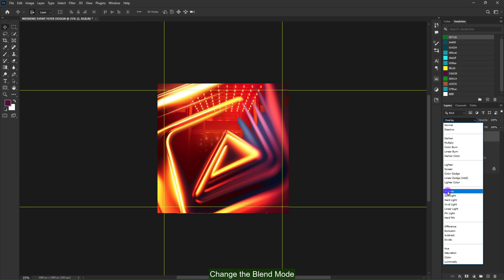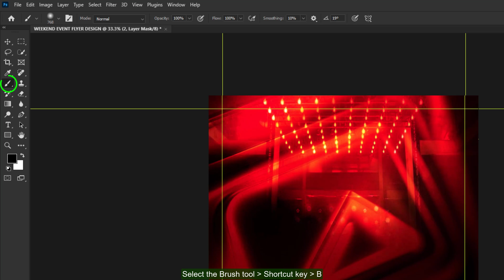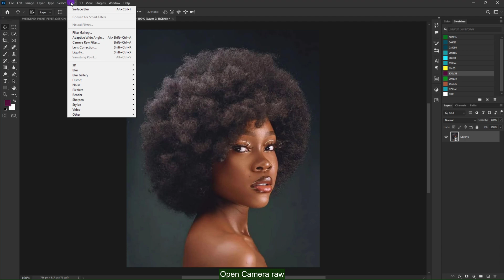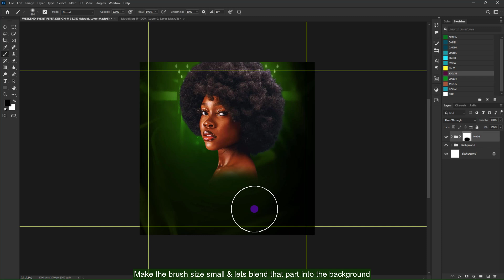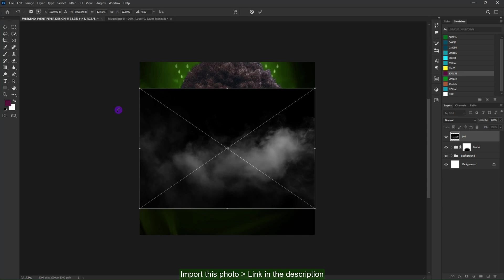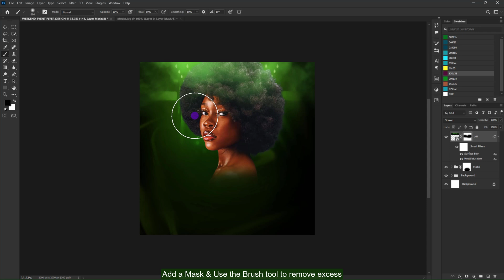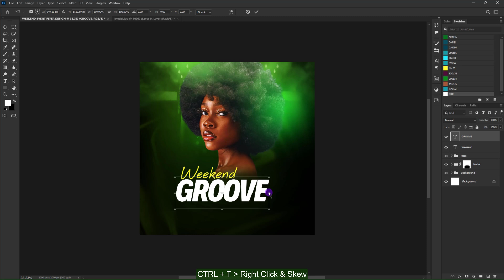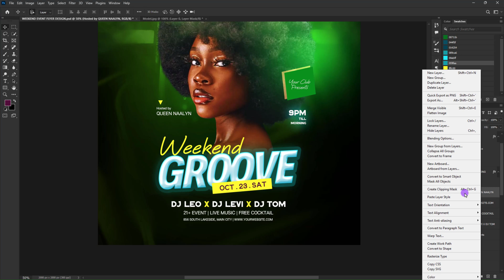How to Create Stunning Event Flyer Design in Photoshop | Night Party Flyer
Want to design eye-catching event flyers in Photoshop? This quick tutorial shows you the basics! Learn how to set up your canvas, add text and images, and create a professional-looking flyer that will grab attention. Let's get started!

SOUNDTRACK CREDIT
Back To Summer - Tobjan